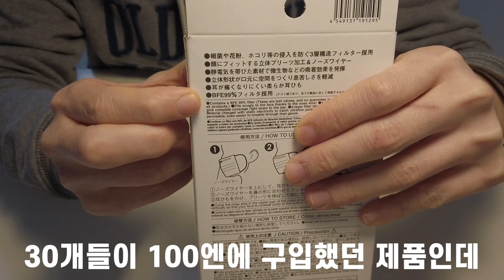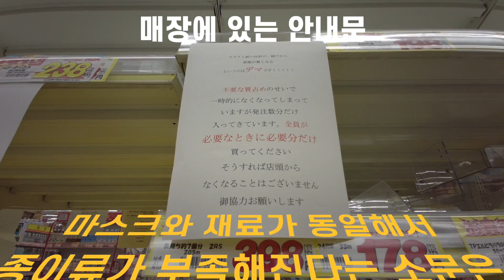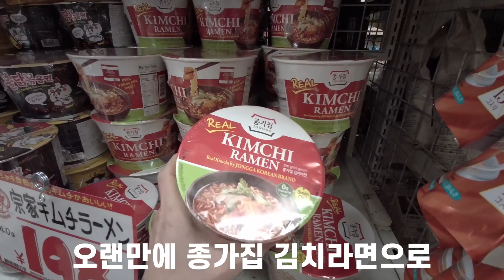후쿠오카 일상ㅣ사재기 현상에 휴지가 동난 일본 상황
영상을 찍을때가 3월9일인데
마스크는 아직 못 구했네요.
출퇴근은 차로만 하고 일할때는 회사에서 마스크를 주니깐
크게 문제는 안되지만 빨리 마스크 공급이 원할해지면 좋겠네요.